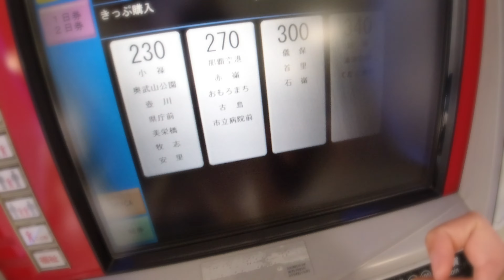【VLOG】沖縄でグリーンカード 面接を受けました！！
沖永良部島在住のアラフォー女子、いよいよグリーンカードの面接です！！！

Travel Light
Genre: Acoustic
Tempo: Fast
Mood: Bouncy, Bright

Open Road
Genre: Acoustic
Tempo: Fast
Mood: Driving, Bright, Uplifting

Happy Ukulele (1:36)
Genre: Soundtrack
Tempo: Medium
Mood: Bright, Happy, Uplifting

🎵 Track Info:

Title: Time Out by Atch